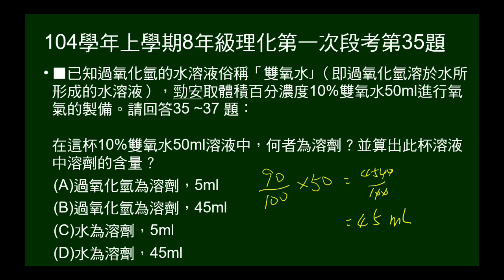104學年上8年級理化一段第35題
問10%雙氧水50ml溶液，何為溶劑？溶劑含量。